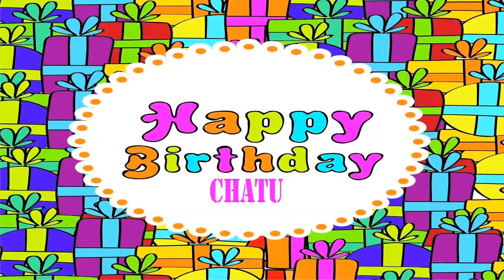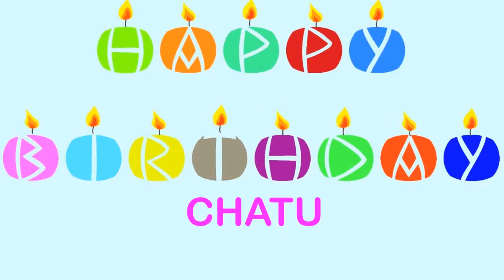Chatu Wishes & Mensajes - Happy Birthday